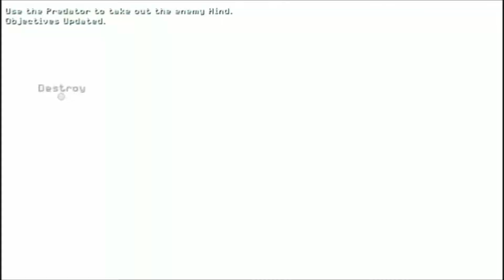Cod MW3 campaign mission 1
Zed X Gaming completing a mission in career mode of Call Of Duty: Modern Warfare 3